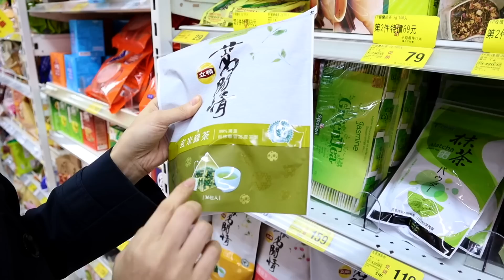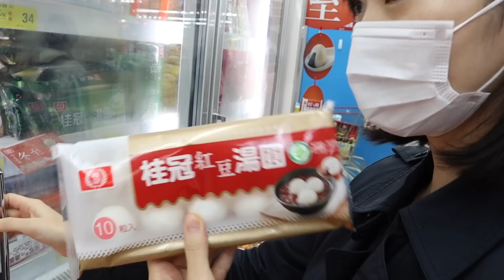【台湾】台湾旅行のお土産買うならスーパーよ‼️Supermarket in Taiwan! *EN subtitled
今回は台湾旅行の時に必ず必要なお土産をご紹介！台湾の大型スーパー大潤發にてオススメのおみやげをたくさんお見せします〜！

【 字幕翻訳を手伝ってくれる方募集/ Request for subtitles & CC contribution in your language 】

Mandarin, German, French, Spanish, Italian, Portuguese, Korean, Indonesian, Arabic, Malaysian..etc！！

字幕翻訳を手伝っていただける方いらっしゃいましたらご協力よろしくお願いいたします！字幕の審査が通過しましたら、ご協力いただいた方のうち、貢献度に応じて上位５名様はお名前及びチャンネルへのリンクを概要欄に記載させていただきます！（※お名前及びチャンネルの記載については公開・非公開をご自由に選択頂けます。公開はYouTubeでアカウントをお持ちの方、字幕追加時にアカウント公開可に設定している方に限ります）下記リンクより字幕編集可能です。どうぞよろしくお願いいたします！
[徵求字幕翻譯]

普通話，德語，法語，西班牙語，意大利語，葡萄牙語，韓語，印尼語，阿拉伯語，馬來西亞語等等！ ！

如果您能幫助我翻譯字幕，我會非常感激！一旦您編輯的影片版本發佈，您的名字（根據貢獻程度最多的5人）和您的頻道連結將出現在影片的資訊中！為了協助翻譯，您需要有YouTube帳號，當您編輯字幕時，您可以選擇是否要公開您的貢獻！請點擊以下鏈接進行編輯！非常感謝您的貢獻！
I appreciate if you could help me with subtitle in your language!! Once the version of the video that you worked on is published, your name (max.5 people according to their contribution)and channel link show in the video’s description! To get credit for contributions, you need to have a YouTube channel. However, you can choose whether you want to get credit or not by yourself, when you edit subtitle! Please access to the link below for edit! Thank you very very much for your contribution!